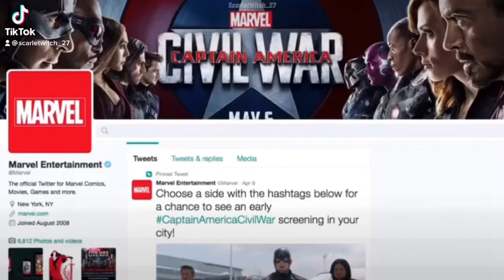Team Cap ou Iron Man? (Vostfr)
Choose your team!  Choisis ton équipe!